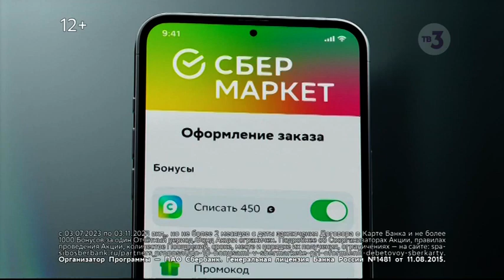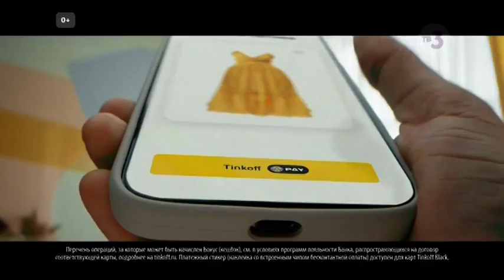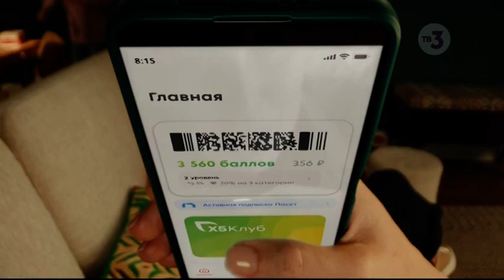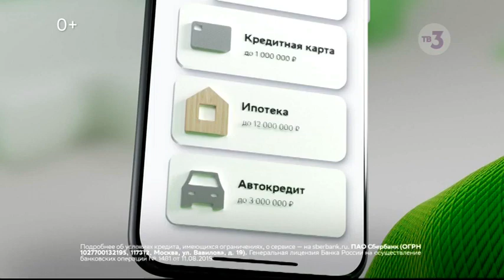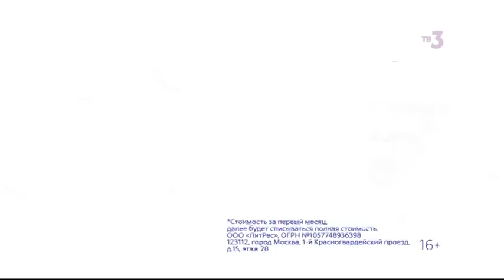Анонс, рекламный блок (ТВ3, 25.07.2023)